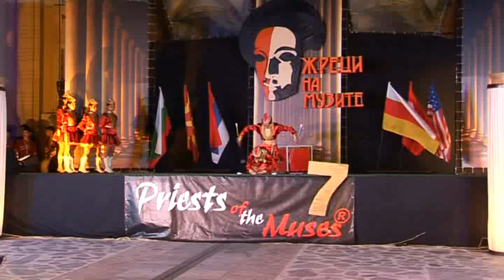Мажоретки от Кнежа на Жреци на музите